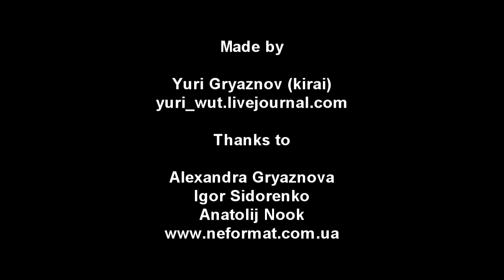Stoned Jesus - 4 - Red Wine (not full) - Live@Bingo (Kiev, Ukraine. 06.05.2012)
You can also watch some cool live videos Neformat Ukraine - we support music you love.